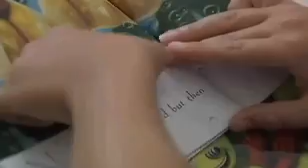Stem Cell Treatment Doing Wonders For Autistic Boy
A year ago, 9-year-old Kenneth Kelley couldn't read. Prior to the age of 7, Kenneth couldn't even talk. He was diagnosed with autism at an early age. Now his parents say he reads all the time. "It's amazing," says Marty Kelley, Kenneth's mother, "he was no where near that even in December. He just started a little bit a month ago. He picked up the books and started reading."

Kenneth received stem cell therapy for autism at the Stem Cell Institute.

His parents say his sentence structure has improved and he's more aware of his surroundings. He even remembers birthdays, days of the week and he can tell time. "We've just been waiting for the new things and the gains to stop coming and they're not stopping. They're coming every day," says Marty Kelley.